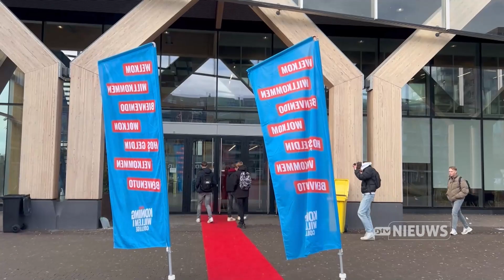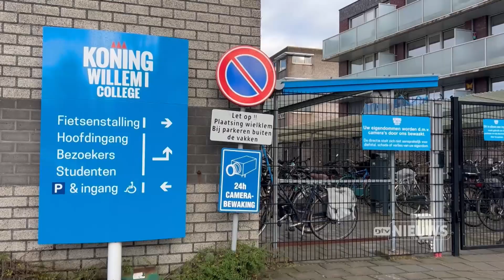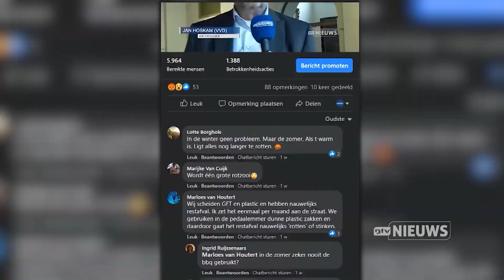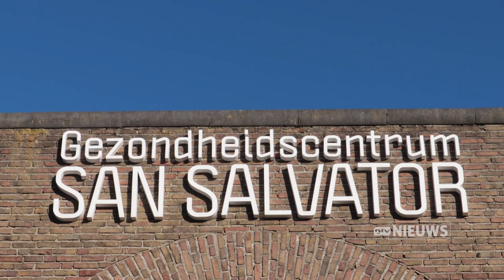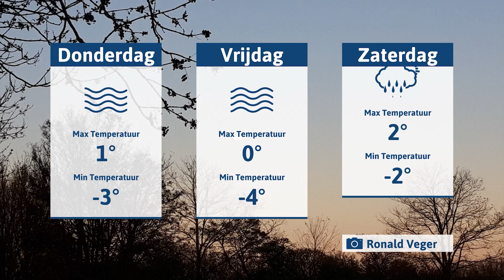DTV nieuws woensdag 29 november